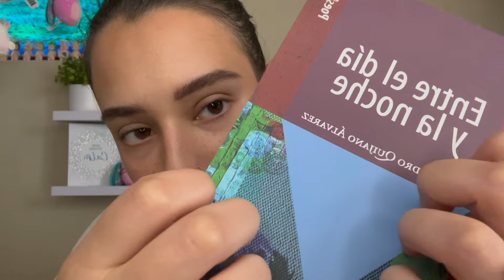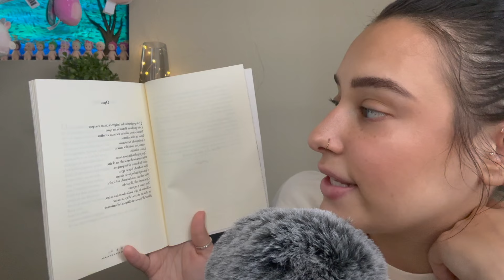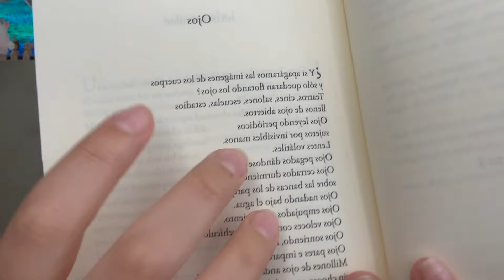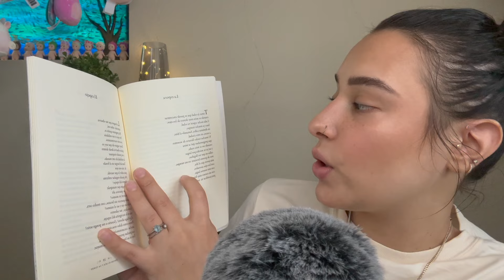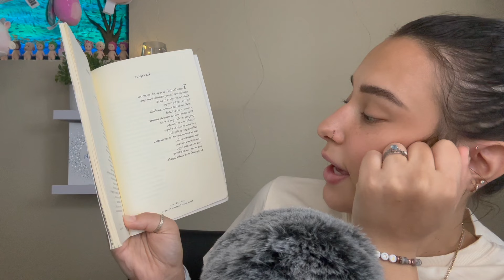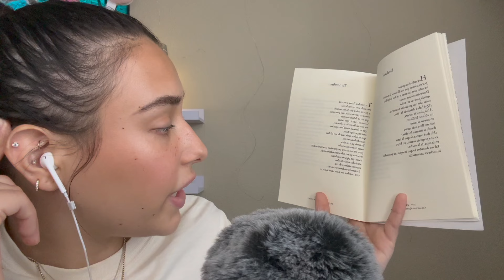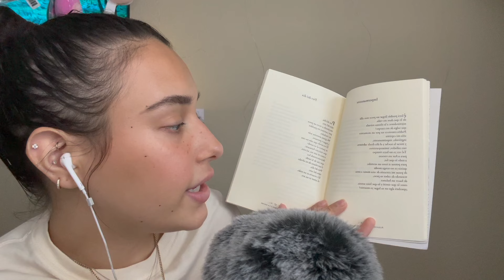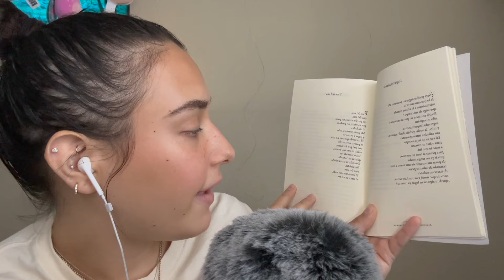ASMR Leyendo poemas para dormir (Español)💤😴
Thank you all so much for all the love and support you show me and my channel! I woul love for you all to give me requests on videos you would like to see! Love you all, los amo!!!🫶🏼✨